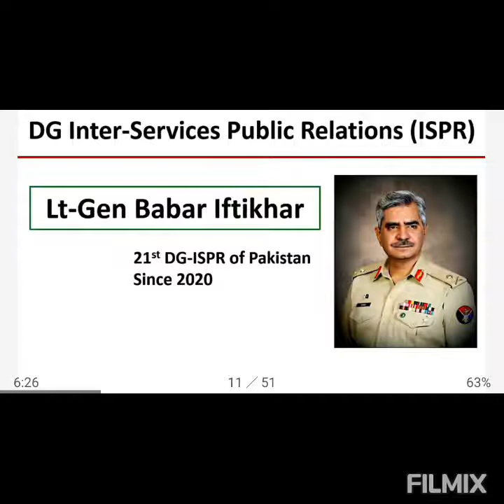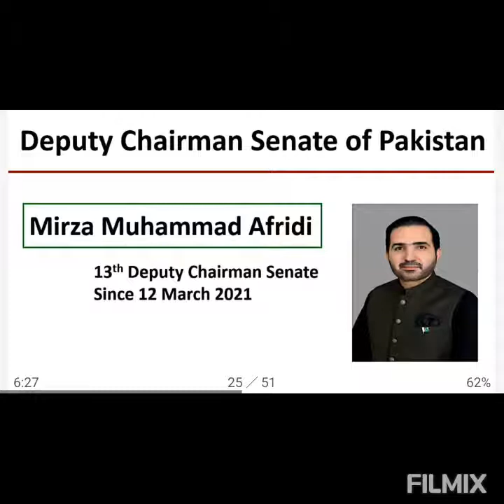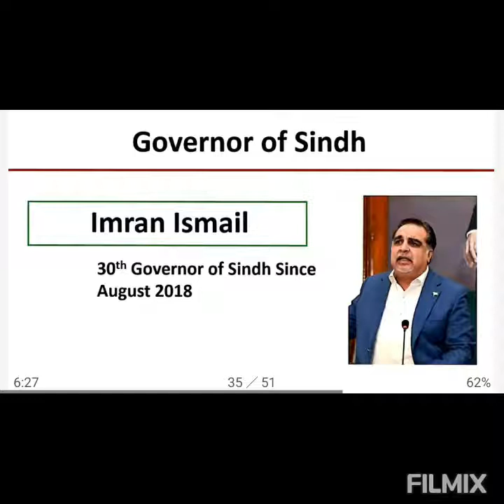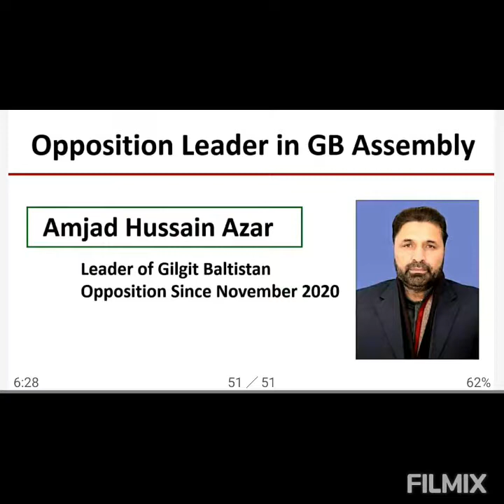Pakistan Current Affairs